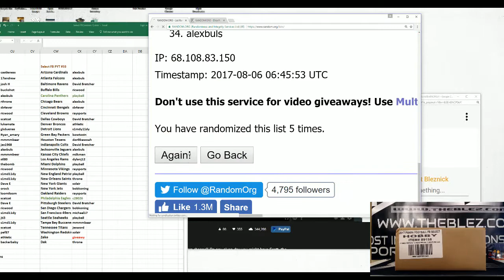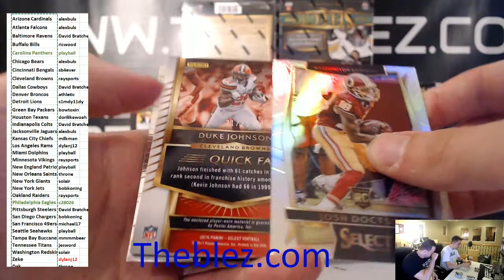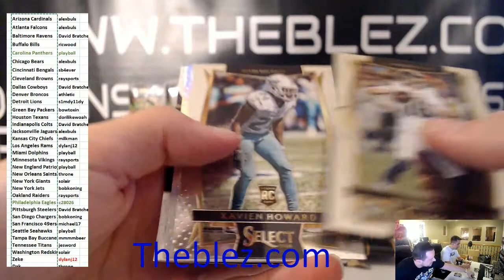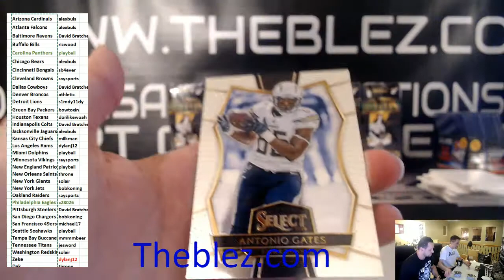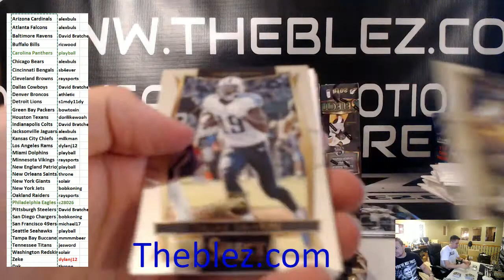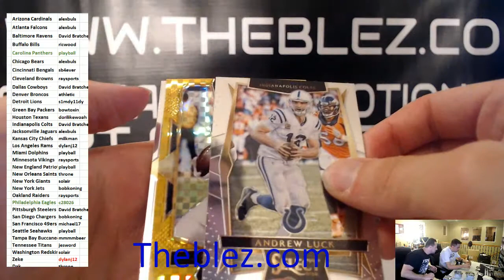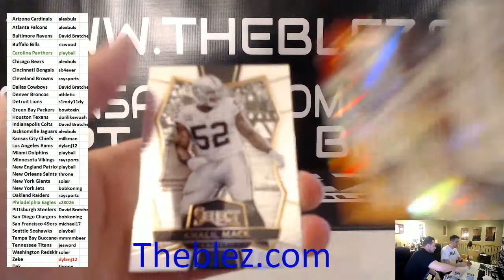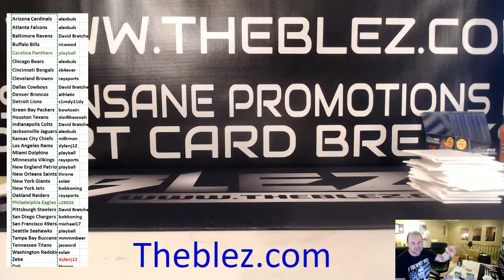2016 Panini Select Football Case Break PYT #33